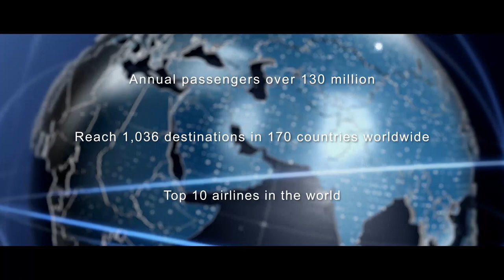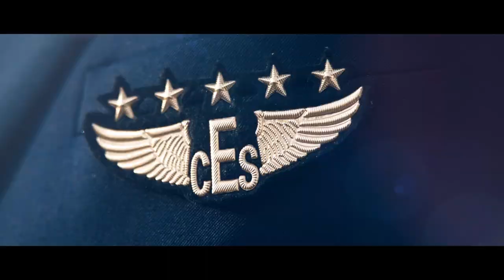A Brief on CEAir